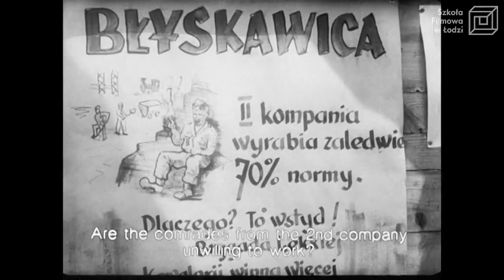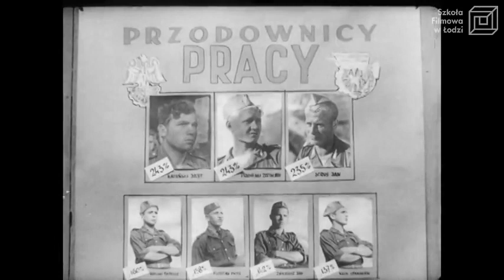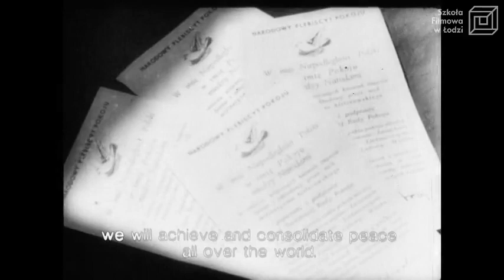"Młodzi budują pokój" reż. C. Petelski / PWSFTviT 1951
Film opowiada o brygadzie Powszechnej Organizacji „Służba Polsce” pracującej przy budowie Nowej Huty. Oparty został o historię młodego junaka Prusińskiego rozpoczynającego karierę w brygadzie. Obraz utrzymany jest w duchu socrealizmu, mocno akcentuje propagandowe treści socjalistyczne.